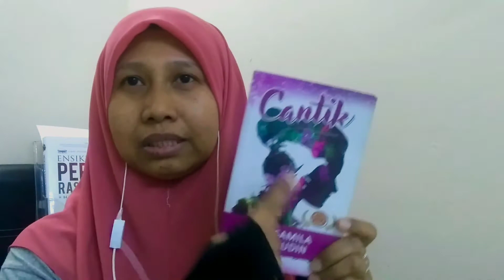Motivasi Penulisan: Perkongsian Pengalaman Sebagai Penulis Baru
Menulis itu mudah bila ada yang menunjuk arah.  Ilmu itu ilham Tuhan. Walau sedikit, jika memberi manfaat akan jadi penambah berat timbangan amal. Juga, menjadi rujukan sendiri di kala hilang ilham.